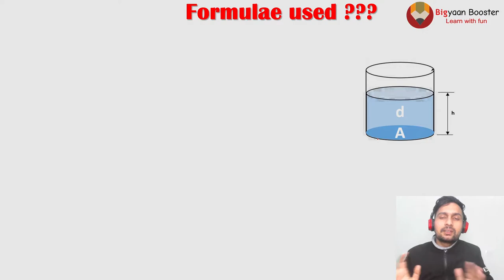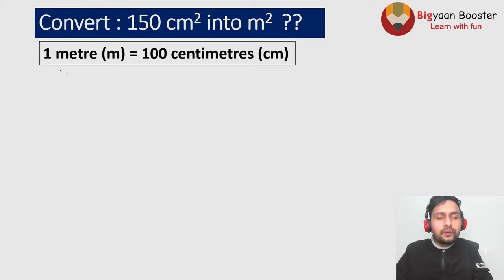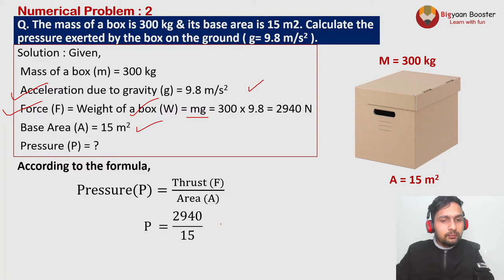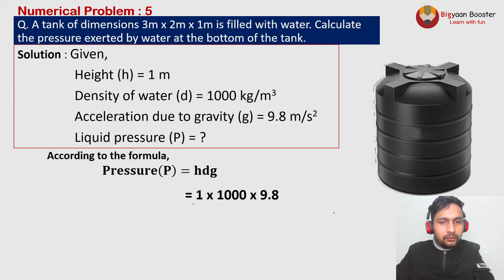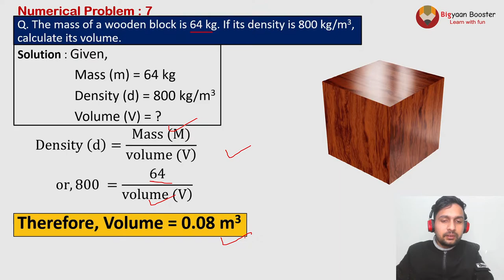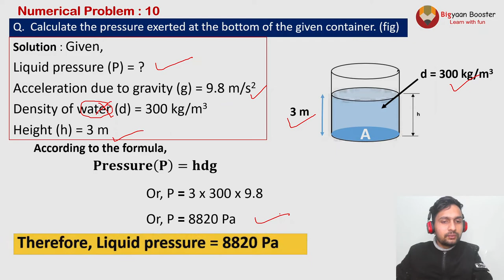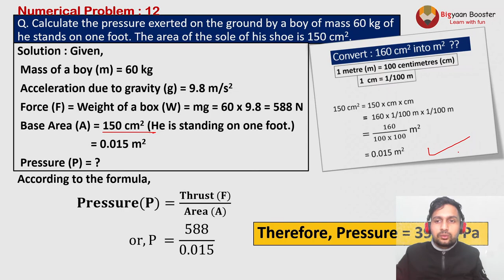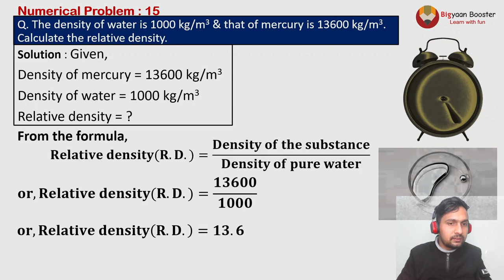Numerical Problems || Pressure || Class : 8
Numerical problem question
1. A tank of dimensions 3m x 2m x 1m is filled with water. Calculate the pressure exerted by water at the bottom of the tank.
2. A drum is filled with a liquid of depth 2m. Calculate the density of the liquid if the pressure exerted by it is 5000 N/m2.
3. The mass of a wooden block is 64 kg. If its density is 800 kg/m3, calculate its volume.
4. The density of mercury is 13.6 g/cm3. If the density of water is 1 g/cm3, calculate the relative density.
5. Calculate the pressure of water in a well if the depth of the water is 10 m.
6. Calculate the pressure exerted at the bottom of the given container. (fig)
7. If a force of 2000 N acting on a surface exerts 200 N/m2 pressure, calculate the area of the surface.
8. Calculate the pressure exerted on the ground by a boy of mass 60 kgof he stands on one foot. The area of the sole of his shoe is 150 cm2.
9. Calculate the mass of an ice block of volume 12 m3. The density of ice is 920 kg/m3.
10. The dimension of a water tank is 5m x 4m x 2m. Calculate the pressure at the bottom of the tank when it is half filled. The density of water is 1000 kg/m3 & acceleration due to gravity at that place is 9.8 m/s2.
11. The density of water is 1000 kg/m3 & that of mercury is 13600 kg/m3. Calculate the relative density.